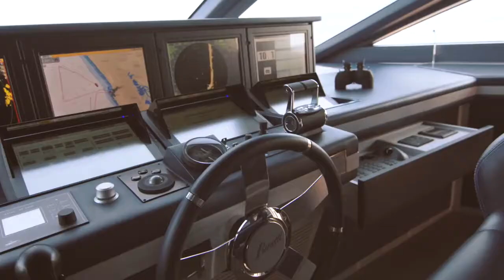H Yacht Video 140ft Luxury Motor Yacht for Charter